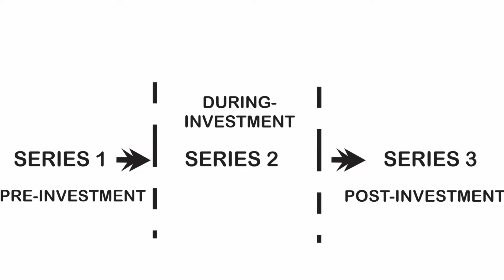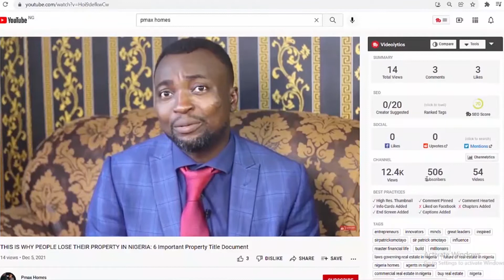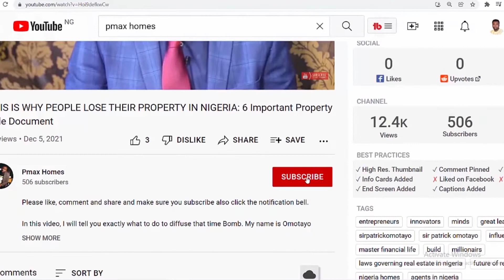Do this before buying a property (Investing in Real Estate) Series 2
This is series 2.
Series 1 is about preparing yourself but Investing in Real Estate is way beyond that as you have to make sure you know and understand the people or seller you're dealing with which is what is entail in the series 2.

About PMAX HOMES:

Founded in 2019 by Patrick Omotayo, our goal is to impact, educate, inform Real Estate Entrepreneurs and those aspiring to be in the field around the world to utilize their God given potentials in creating wealth for themselves through Real Estate Investment also to optimize their self effectiveness, mastering their financial life and grow their influence.

MESSAGE FROM SIR-PATRICK OMOTAYO

Dear Entrepreneur,

Over the years, many have asked me why I create content and openly share my strategies with you. The answer is quite simple because I believe the strategies I share can get anyone results living in any country. Also, I know how close I was to giving up and just being average and ordinary. How close I was to just throw in the towel. How close I was to believe my critics that I wasn’t good enough to compete in the market place. I never thought I would wake up one day handling all these businesses. I never thought I’d create a brand called "Pmax Homes" that inspires millions of Entrepreneurs both in Real Estate and other fields  around the world. I never thought I would get to a point of having billionaires, politicians, influencers, and celebrities on speed dial. But something changed.

I got CLEAR on what I wanted and who I wanted to be.
I got CLEAR on a problem-solving strategy that helped me in the board room and the bedroom.
I got CLEAR on effective strategies and hacks that helped me grow during good times and bad times.
I got CLEAR on the type of a leader I want to be and the type of team I want to build.

This is why I truly believe Pmax Homes will be known as the brand that inspired the next generation of great Real Estate Investor, leaders, great minds, innovators, and Entrepreneurs around the world.

Much love,

Please understand that by watching Pmax Homes' videos or enrolling in his programs does not mean you’ll get results if you don't take action because most people find it difficult to take action after watching videos. Pmax Homes is only sharing what has worked for her and her students.

Entering any business is going to involve a level of risk as well as massive commitment and action.